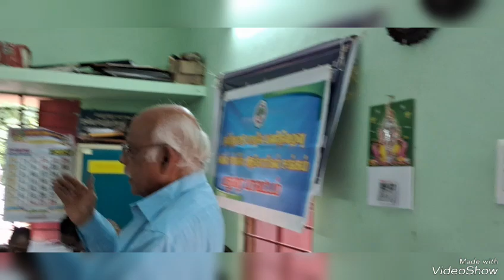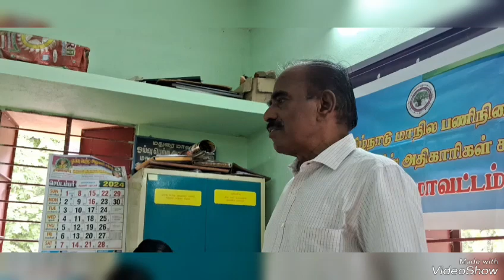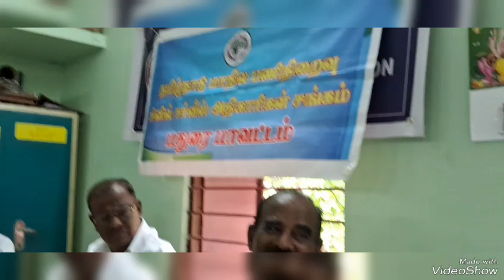14.9.2024 மதுரை டாசோரா சங்கத்தின் மாதாந்திர கூட்டம் நடைபெறல்.